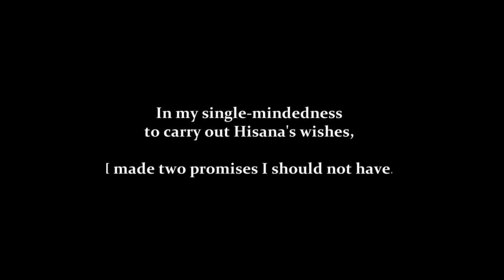Story of Kuchiki Byakuya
Hi!
This is the comlete story of Kuchiki Byakuya ( from the anime  Bleach ). That's almost every scene / moment he had.

tags: anime maniac bleach anime byakuya kuchiki ichigo kurosaki tsukishima zomari battle fight full hd
ichigo vs byakuya
byakuya vs zomari
byakuya vs tsukishima